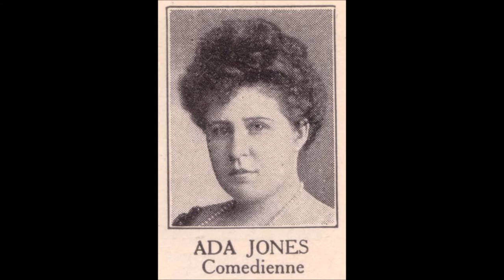Ada Jones - Beautiful Eyes (c.1909).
(Written by Ted Snyder - George Whiting - Carter De Haven).
From the 1908 Broadway Musical "Mr. Hamlet of Broadway"
Recorded Circa April 1909 by Amy Butler

Issued on  Edison Standard Record 10123  (cylinder)
Also Recorded 1909 on Victor 16339 and Columbia A 742
                            1911 on US Everlasting Record 345 (cylinder)

Ada Jones [vcl solo) with Orchestra